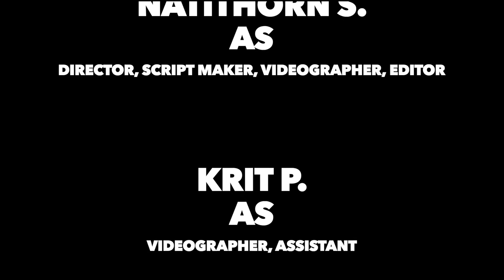pre กีฬาสาธาธิต ครั้งที่ 44 / ว่ายน้ำ /EP.02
โรงเรียนสาธิตปทุมวัน ขอพาทุกๆท่านไปรับชมบรรยากาศการซ้อม เเละเตรียมตัวของนักกีฬา โรงเรียนสาธิต มศว ปทุมวัน เพื่อการเเข่งขันกีฬาสาธิตสามัคคีครั้งที่ 44 ประสานมิตรเกมส์ โดนวิดีโอชุดเเรกนี้ จะพาทุกๆท่านไปพบกับกีฬา ว่ายน้ำ หนึ่งในกีฬาความหวังของโรงเรียน สาธิต มศว ปทุมวัน โดยเราจะพาทุกท่านไปพบกับ ผู้จัดการ โค้ช รวมถึงนักกีฬาว่ายน้ำ จะเป็นอย่างไร ไปดูกันเลย!